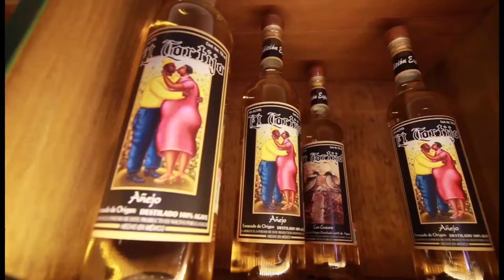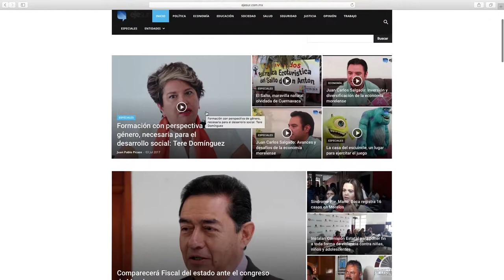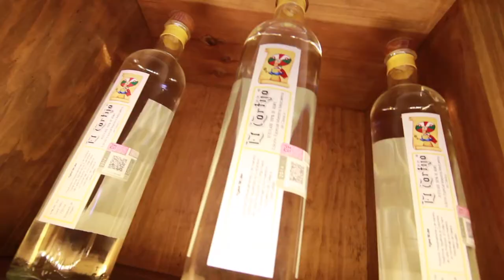Platicando con Pepe arenas, invitada Lic. Bertha Paredes Noyola